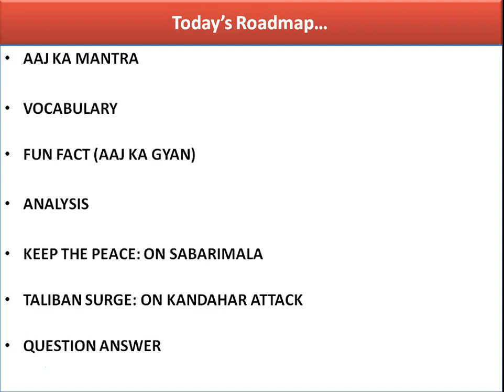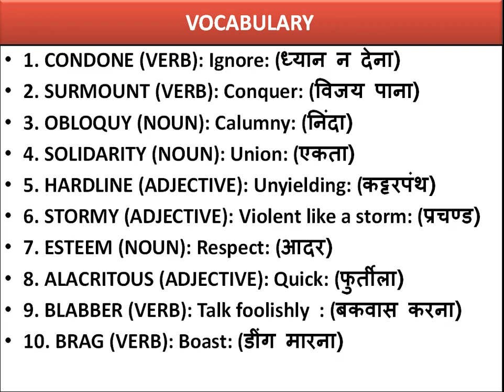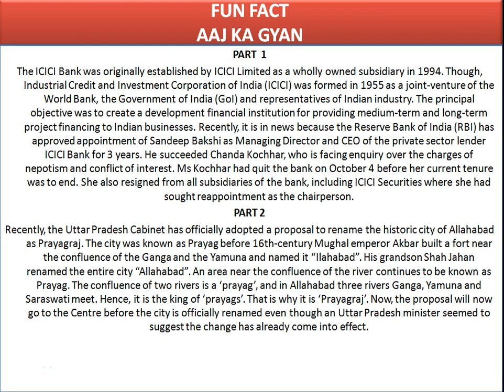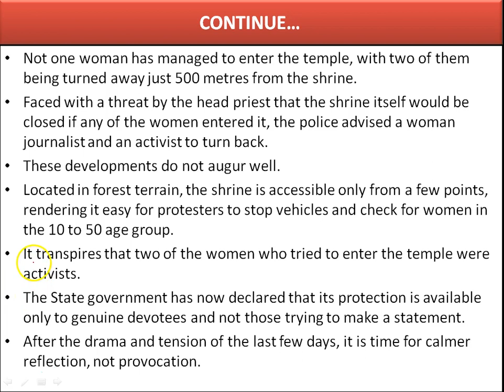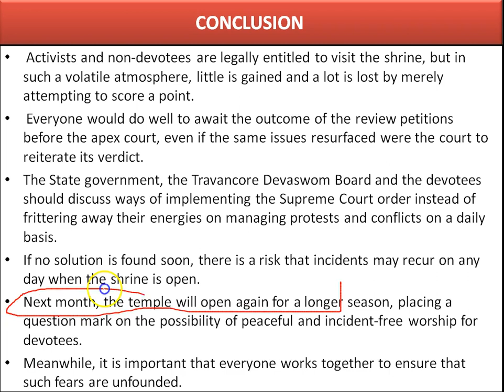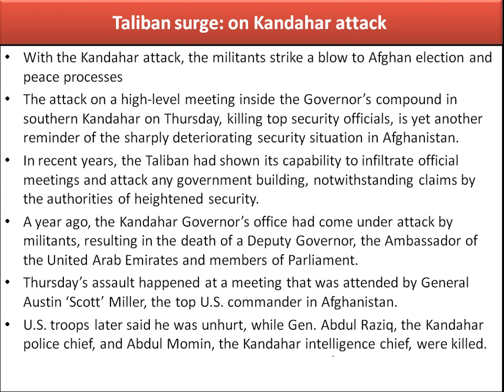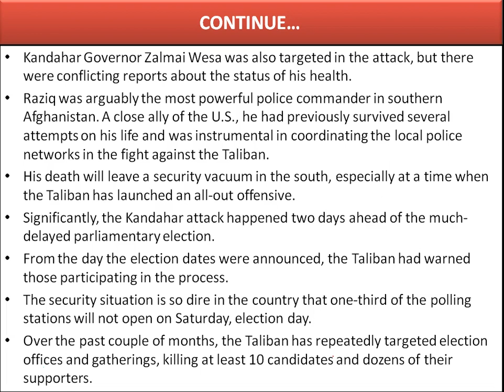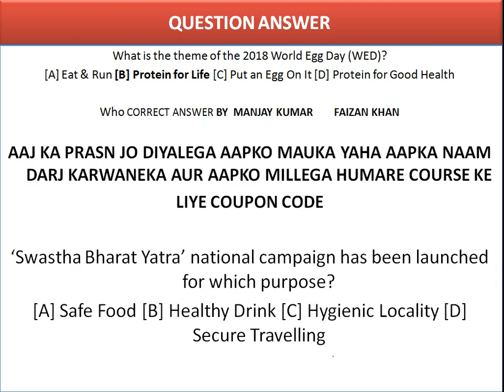20 OCT 2018 | THE HINDU EDITORIAL ANALYSIS IN HINDI | BY KARDAM RAVAL | SABRIMALA ISSUE in Hindi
20 OCT 2018 | THE HINDU EDITORIAL ANALYSIS IN HINDI | BY KARDAM RAVAL | THE HINDU EDITORIAL IN HINDI | TODAY'S IMPORTANT NEWS | THE HINDU DISCUSSION | SABRIMALA CONFLICT | AFGHAN UNDER PRESSURE OF TALIBANI | 20 OCT 2018 | UPSC | IAS |

Or